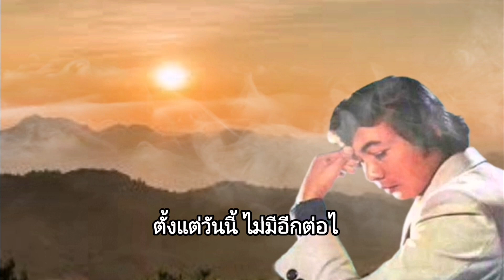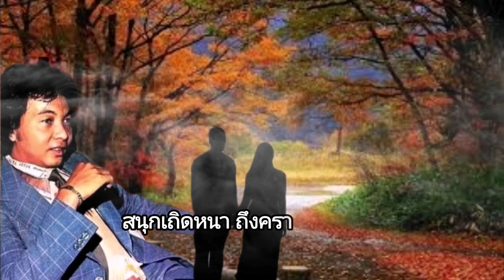ตั้งแต่วันนี้ไม่มีอีกแล้ว-ธานินทร์ อินทรเทพ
ตั้งแต่วันนี้ไม่มีอีกแล้ว
คำร้อง/ทำนอง ทวีพงศ์ มณีนิล
ขับร้องต้นฉบับ ธานินทร์ อินทรเทพ

ตั้งแต่วันนี้
ไม่มีอีกต่อไปแล้ว
ตัดสินใจแน่แน่ว
ลบรอยรักและอาลัย
จะขึ้นสวรรค์
หรือลงอเวจีไหน
จะไม่ขอใส่ใจ
 เป็นห่วงใย
และทุกข์กังวล..

ขอจงโชคดีตลอดกาล
ที่แล้วมาพ้นผ่าน
หัวใจร้าวรานเหลือทน
แต่เพื่อความรัก
ฉันยอมไม่ปริปากบ่น
ท่องแต่คำว่าทน
ทนเพื่อเธอ
เพื่อเธอเรื่อยมา..

ยอมรับ
ว่ามันแสนยาก
การตัดใจพ้นจาก
ถอนรากรักจากอุรา
แต่เมื่อเธอเห็น
เขาดีเลิศล้ำเลอค่า
ก็ขอหลีกทางห่างตา
ซุกซ่อนหนีหน้าหลบไกล.

และจะไม่มี
วันที่กลับคืนมาง้อ
แค่นี้หัวใจก็ฝ่อ
เหลือทนกล้ำกลืนไว้ได้
สนุกเถิดหนา
ถึงคราปลาบปลื้มมีชัย
 หากสิ้นหวังเมื่อใด
คงสะใจร้องไห้คนเดียว